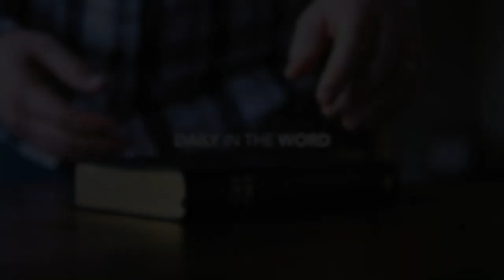Leviticus 21 | Daily in the Word | Pastor Randy Pitman | Coastline Navarre